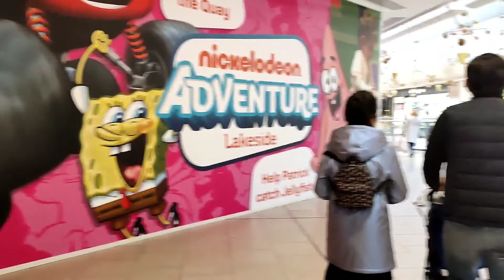short visit to lakeside